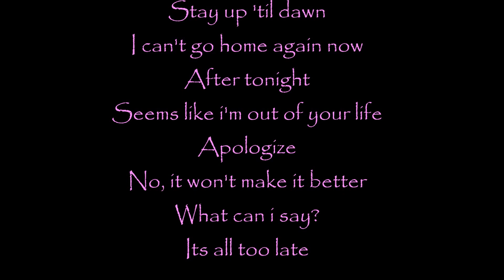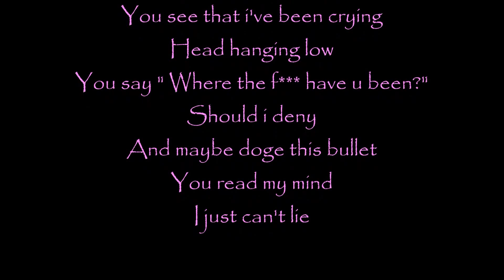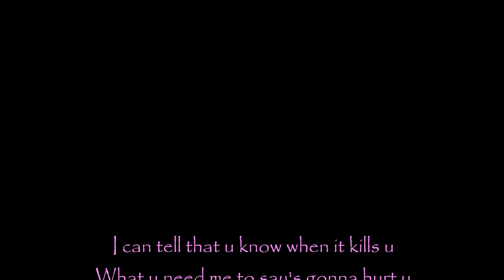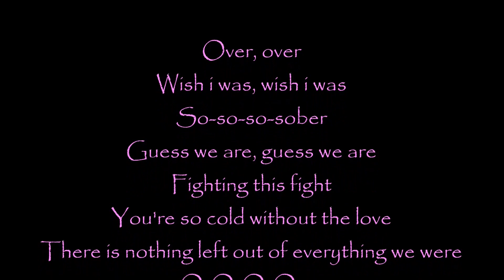Tove Lo Over song in lyrics 2014